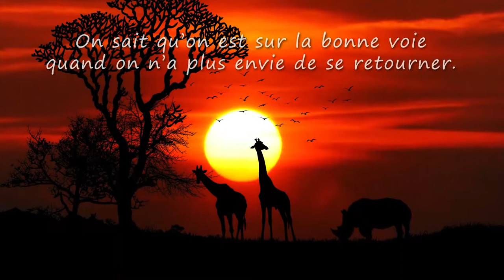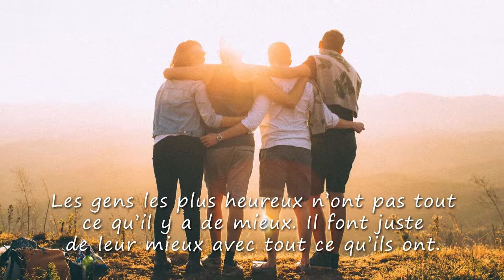Leila, TOUS MES VOEUX pour 2023 ❤️ (bonne fête, joyeux anniversaire, santé, argent)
A travers cette courte vidéo cadeau "Leila tous mes voeux" (idéale pour accompagner les messages "bonne fete" ou "Joyeux anniversaire") montrez avec originalité à quel point cette personne formidable compte dans votre vie.